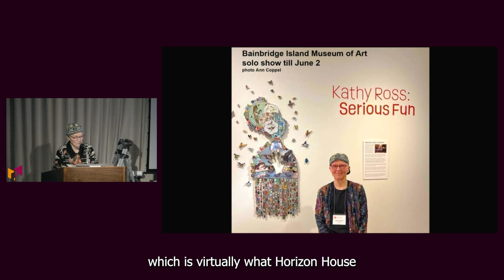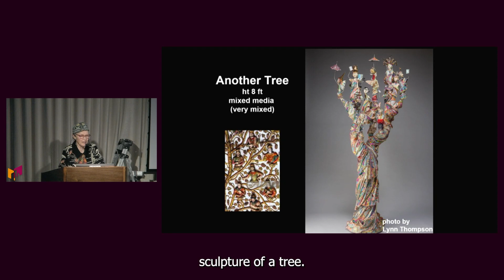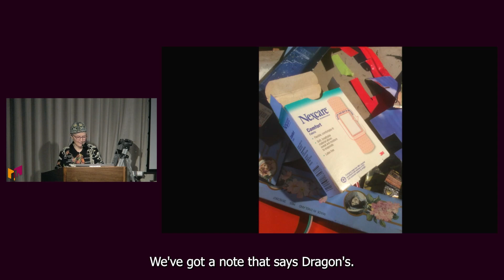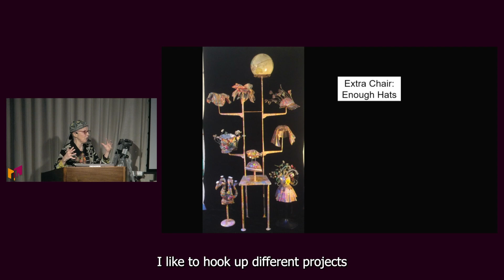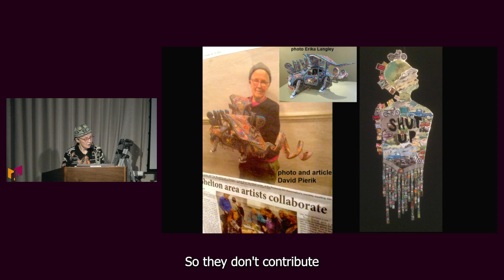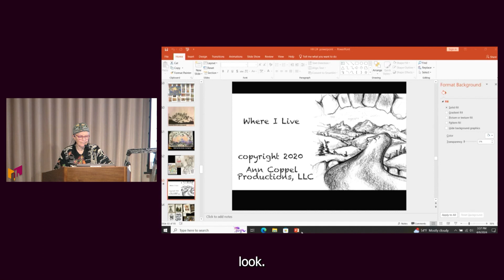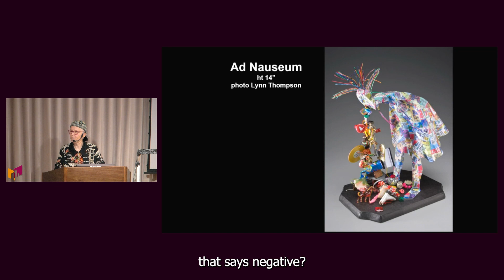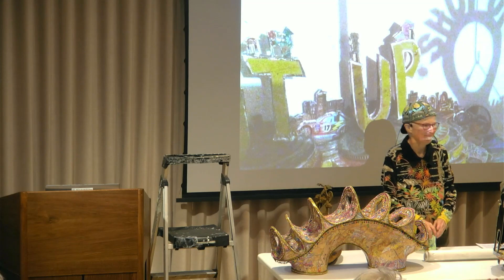Speaking of Art - Kathy Ross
Over the Top and Under the Surface! Kathy Ross shows off her hilarious, narrative, political, eccentric, and relentlessly over the top art. Sculpture has been her main interest since discovering the 3-D world at age 18, carving bars of ivory soap with a nail file. She has managed to be self-supporting and self-employed since 1978, always by making something you could call art. She has exhibited and sold art in galleries, museums, shops, art festivals, and more.